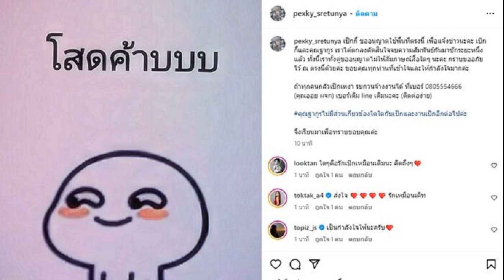บ้านตั้ง2หลังทำไง เป็กกี้ ตอบชัดจะกลับไปคืนดีสามีมั้ย เผยประโยคเด็ดของผู้หญิง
บ้านตั้งสองหลังทำยังไง เป็กกี้ ตอบชัดแล้วจะกลับไปคืนดีสามีมั้ย หลังคนยังเชียร์ให้กลับมา พร้อมเผยประโยคเด็ดของผู้หญิง

เมื่อวันที่ 28 ธ.ค.66 เป็กกี้ ศรีธัญญา เปิดใจตอบคำถามตอนหนึ่งขณะไปทำหน้าที่พิธีกรรายการทัวร์มาลง หลังเจ้าตัวประกาศยุติความสัมพันธ์กับ ฐากูร สามี จบรัก11ปีพร้อมทั้งบอกว่า ฐากูร ไม่มีส่วนเกี่ยวข้องอะไรกับตัวเองแล้ว ขณะที่อดีตสามีก็โพสต์ข้อความลักษณะเดียวกันกับ เป็กกี้ พร้อมบอกเช่นกันว่า เป็กกี้ ไม่มีส่วนเกี่ยวข้องอะไรกับตัวเองอีกแล้วเช่นกัน
นิกกี้ ณฉัตร เพื่อนพิธีกรได้ขอถาม เป็กกี้ ว่าคนเชียร์กันเยอะรวมทั้งตัวเองก็เชียร์อยากให้ทั้งเป็กกี้ และ ฐากูร กลับมาเป็นสามีภรรยากันเหมือนเดิมมีโอกาสไหม

ซึ่ง เป็กกี้ ได้ตอบสั้นๆว่า คิดว่าไม่น่าจะมีโอกาสแล้ว (นิกกี้ : ไม่มีเลยเหรอ) ไม่มีเลย เป็นศูนย์
นิกกี้ ถามอีกว่าอยากรู้ทำไมผู้หญิงเขาแน่วแน่จังเลย ผมถามแทนผู้ชายนิดหนึ่ง ผู้หญิงเวลาเขาจะไป ทำไมเขาแน่วแน่ ผมถามมุมผู้ชาย เวลาจะไปไม่แน่วแน่เหมือนผ้หญิง
พชร์ อานนท์ ช่วยบอกว่า ผู้ชายจะสองจิตสองใจ คิดว่าผู้หญิงรักอยู่ เวลาไปทำอะไรผิดจะไม่ค่อยนึกถึงหัวอกผู้หญิง พอทำไปแล้วเพิ่งมานึกได้ ผู้หญิงเขาเด็ดเดี่ยว เลิกแล้วเลิกเลย
นิกกี้ ถามอีกแสดงว่ามันแรงเหรอพี่
ก่อน เป็กกี้ จะกล่าวว่า บอกผู้หญิงส่วนใหญ่ทั่วไปนะ พอเขาคิดว่ามันไปด้วยกันไม่ได้แล้ว เขาถึงได้พูด เขาถึงออกมาว่าเขาไม่โอเค ในเมื่อเขาตัดสินใจแล้ว เขาจะไม่ย้อนกลับคืนไปแล้ว พี่เองก็เป็นหนึ่งในนั้น
นิกกี้ ถามอีกว่าเรื่องนี้ตัดสินใจนานไหม เป็กกี้ ยอมรับว่า นาน (พชร์ : ผู้หญิงเขาจะทนจนถึงที่สุด) อืม
บ้านก็อยู่ตั้งสองหลังทำยังไง เป็กกี้ ตอบติดตลกว่า ปล่อยให้วัชพืชกินไป
นิกกี้ ถามอีกแล้วคิดถึงเขาไหม เป็กกี้ ตอบว่า มันสักระยะหนึ่งแล้ว ผ่านมาสักระยะ แล้วก็มีงานทำ ใครกลัวเป็กเหงา เศร้า ฝากจ้างงานเป็กด้วย

ก่อน พชร์ จะแซว เป็กกี้ ไม่คืนดี แล้ว นิกกี้ ทางโน้น (ก้อย อรัชพร) คืนดีไหม นิกกี้ ตอบว่า ผมไม่รู้ (เป็ก : แต่เราอยากคืนดีกับเขา แล้วเขาอยากคืนดีกับเราไหม) ผมไม่รู้
เป็กกี้ สอนด้วยว่า เป็นบทเรียนอย่างหนึ่ง เวลาคบกันไปแล้ว อย่าคิดว่าหันมาเมื่อไหร่ก็เจอ (พชร์ : อย่าคิดว่าเขาเป็นของตาย) ถูกต้อง ยกตัวอย่างคนอื่นนะ เวลาจะทำอะไร อย่าคิดว่าผู้หญิงทุกคนจะให้อภัยได้เหมือนเดิม

นิกกี้ : แต่เรื่องพี่ก็ไม่บอกว่าเลิกกันเพราะอะไร
เป็กกี้ : ก็ตามที่โพสต์นั่นแหละค่ะ เลิกกันแบบผู้ดี ผู้ดี จริงๆ ความดีก็มี เรื่องราวที่มันจบก็ปล่อยให้มันจบ ขอบคุณกำลังใจ ขอบคุณที่เข้าใจคู่เราทั้งสองคน (คลิปรายการ)